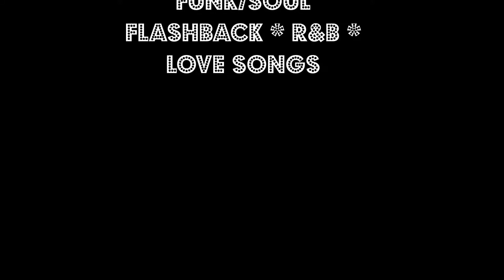OHIO PLAYERS - It's All Over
FUNK ♪ SOUL ♪ FLASH BACK ♪ LOVE SONGS ♪ R&B